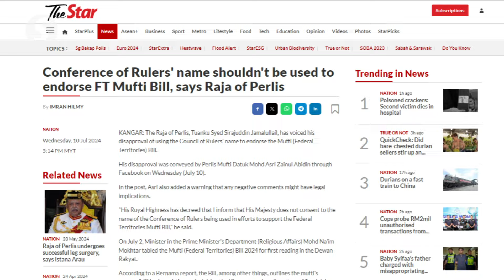Cabinet informed of Raja of Perlis' decree on Mufti Bill, says Fahmi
Prime Minister Datuk Seri Anwar Ibrahim informed the Cabinet about the Raja of Perlis Tuanku Syed Sirajuddin Tuanku Syed Putra Jamalullail’s decree expressing disapproval of using the name of the Conference of Rulers to support the Mufti (Federal Territory) Bill.

Communications Minister Fahmi Fadzil, who is also the spokesperson for the Unity Government, said that the Prime Minister would look into the decree before referring it to the Conference of Rulers meeting next week.